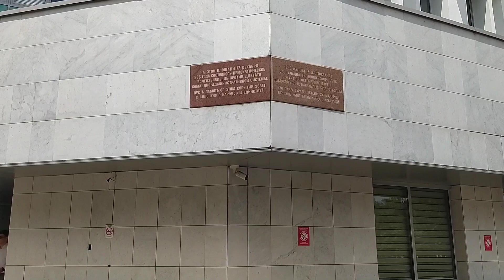Алматы. Самый центр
мне говорили, что в Алматы как такового нет центра. но смысловые   центры всяко есть. такое место ч и заснял, прогуливаясь по Алматы